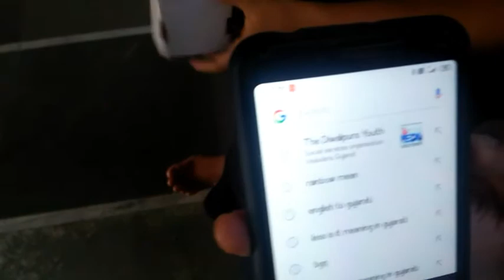TRUTH AND DARE CHALLENGE || COMEDY VIDEO || COMEDY VINES || LaSeR ShOwS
Hi guys,
LaSeR here:

Plz support

Video Kesa Laga?
Comment zarur karna!

Bye Bye
Stay Home and Stay Safe
Love
- Team LaSeR ShoWs